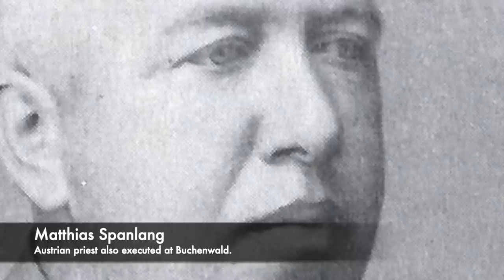The HORRIFIC Executions Of The Priests Of Buchenwald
Inside of the concentration camps during the Second World War, there were many stories of brutal guards and barbaric treatment. One of the most evil guards who worked inside of Buchenwald was Martin Sommer who was known as 'The Hangman of Buchenwald.' He was even tried by the Nazis for being too violent and was later imprisoned for his role as a torturer, executioner and terrifying brute. Inside of Buchenwald, Sommer was in charge of extracting information and torturing prisoners and two people he targeted were two Austrian Priests.

Otto Neururer and Matthais Spanlang had both been transported to Buchenwald from Dachau and had been imprisoned for speaking out against the Nazis. They were imprisoned and then were tortured further as it was alleged that they both performed banned ceremonies inside of the camp. But the pair were then executed in brutal scenes in a forest next to Buchenwald. The pair were allegedly crucified on a tree upside down by Martin Sommer, and Neururer succumbed to his execution 34 hours after he was initially tied to the tree. Spanlang also its believed was killed next to Neururer.

Join us today as we look at, 'The HORRIFIC Executions Of The Priests Of Buchenwald.'